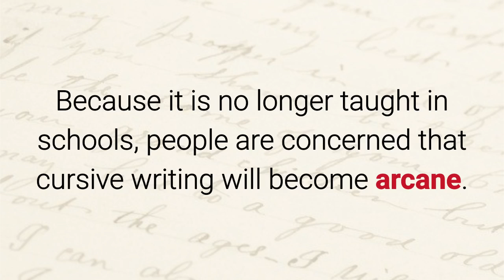👾 Learn English Words - ARCANE - Meaning, Vocabulary Lesson with Pictures and Examples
What does Arcane mean? Learn the meaning of Arcane as we define this advanced vocabulary word with a simple definition, pictures, example sentences, English pronunciation and audio.

Arcane definition (adjective) understood by only a few; obscure

Arcade pronunciation: ahr-keyn

Examples of Arcane in a sentence:

1. Because it is no longer taught in schools, people are concerned that cursive writing will become arcane.

2. The elderly teacher had an arcane way of teaching mathematics.

3. The restaurant location was so arcane, that you had to be blindfolded in order to enter the building.

4. People always inquired why the identity of my grandfather was kept arcane.

5. An arcane band was playing in an underground location.